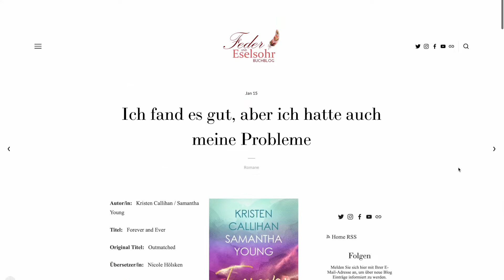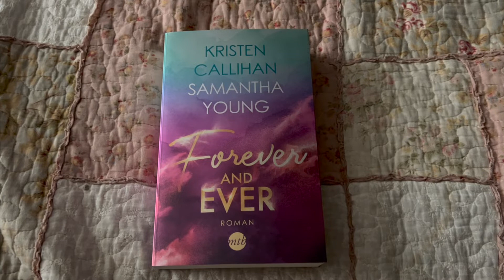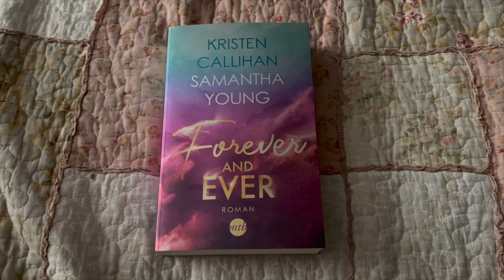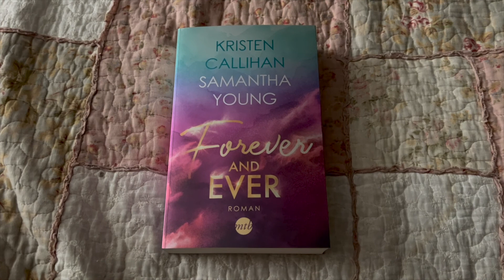Buchbesprechung: Kristen Callihan / Samantha Young - Forever and Ever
Ich fand das Buch gut, hatte aber auch meine Probleme.

Buchinfos:

Autor/in:   Kristen Callihan / Samantha Young

Titel:   Forever and Ever

Original Titel:   Outmatched

Übersetzer/in:   Nicole Hölsken

Verlag:   MIRA Taschenbuch

Herkunft des Buches:   gekauft

Format:   Softcover

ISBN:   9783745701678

Seiten:   400

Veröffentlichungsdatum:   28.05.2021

  9,99€  (eBook)

Klappentext:

Der ersehnte Job ist für Parker zum Greifen nah. Das Einzige, was sie von ihrem Traum trennt, ist ihr Single-Dasein. Denn Parkers Chef hat die verstaubte Vorstellung, nur ein fest liierter Mitarbeiter mit Eigenheim sei ein guter Angestellter. Also engagiert sie für ein Firmenessen jemanden, der ihren Freund spielt. Doch dieser taucht zu dem ersten Fake-Date nicht auf, sondern sein Bruder Rhys. Und aus dessen sexy Mund kann sie sich so einiges anhören. Dann nimmt der Abend eine seltsame Wendung: Ihr Boss ist begeistert von dem Ex-Boxchampion, und Rhys ist plötzlich der Mann an ihrer Seite. Je besser Parker ihn kennenlernt, desto stärker fühlt sie sich zu ihm hingezogen. Doch von Leidenschaft stand nichts in den Geschäftsbedingungen …